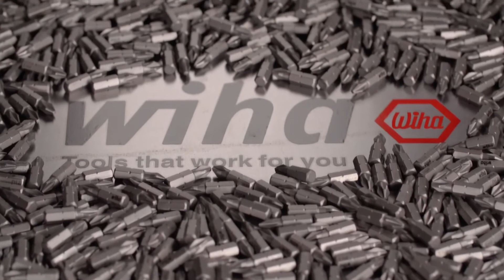Представяне Wiha имбусни ключове с T образна дръжка - комплект ComfortGrip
Комплект имбусни ключове с Т-образна дръжка ComfortGrip шестостен, 6ч, със странична работна част, матов хромиран, 26247, WIHA